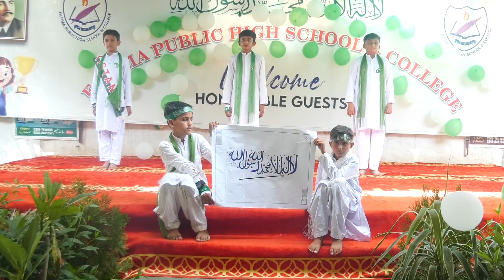Bolay Sara Pakistan National Song Best Students Performance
Best Performance  National Song  Bolay Sara Pakistan Happy day 2023 Fatima Public High School 175p